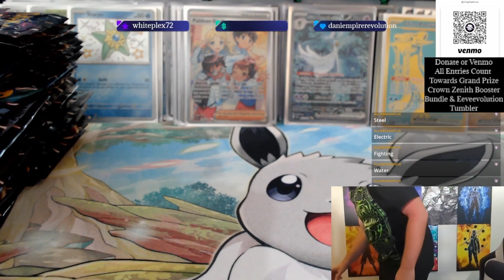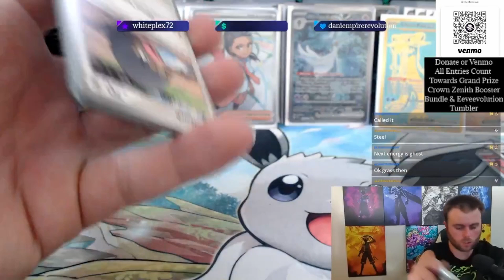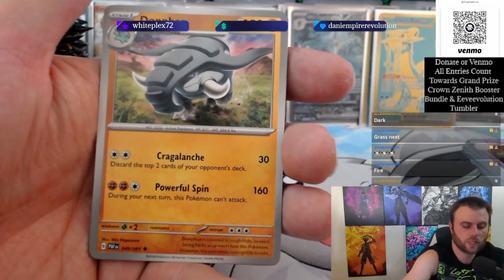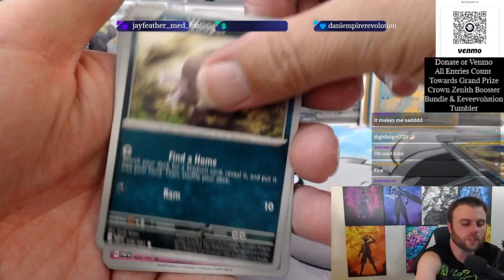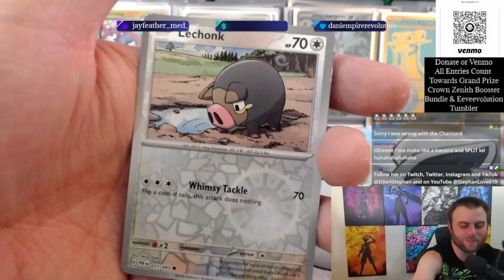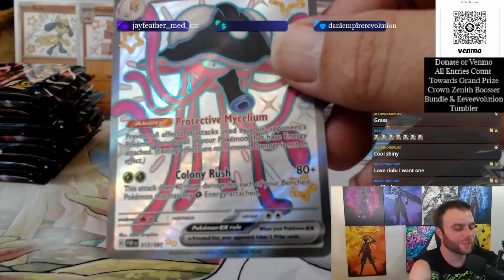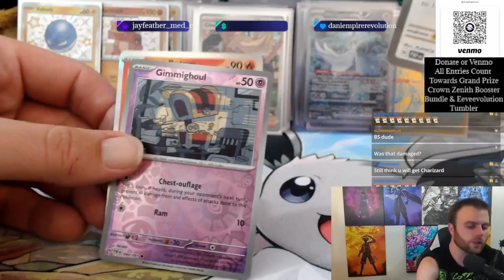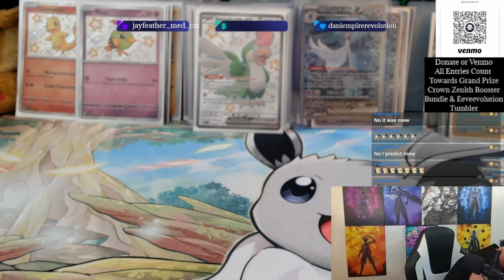100+ Paldean Fates Packs Lots of Loose Packs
100+ Paldean Fates Packs Lots of Loose Packs

Socials
Twitch.tv/Elite4Stephan

Equipment - iBUYPOWER - TraceMesh Gaming Desktop – Intel Core i7-13700F – 16GB Memory – NVIDIA GeForce RTX 3060 8GB – 1TB NVMe - Black